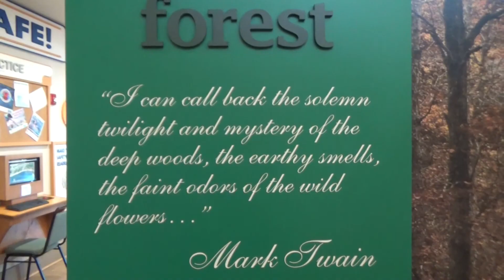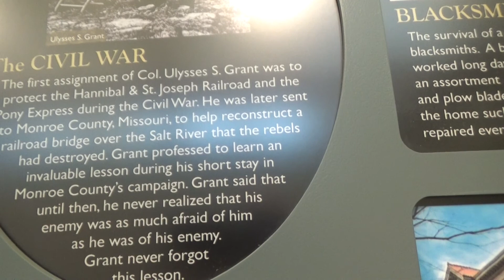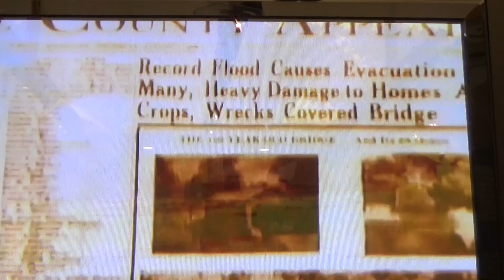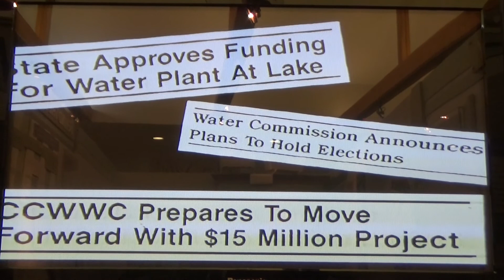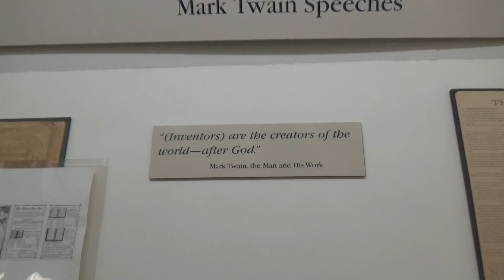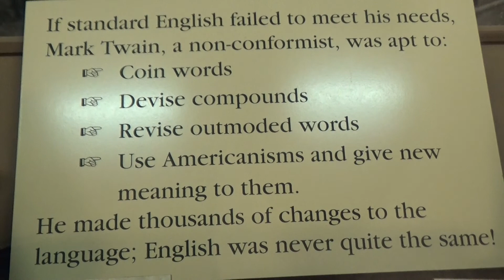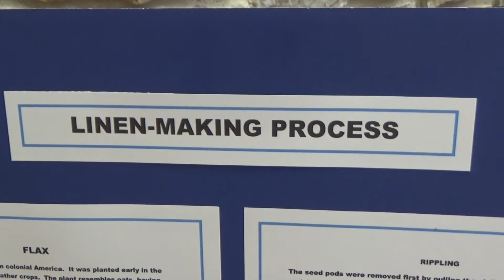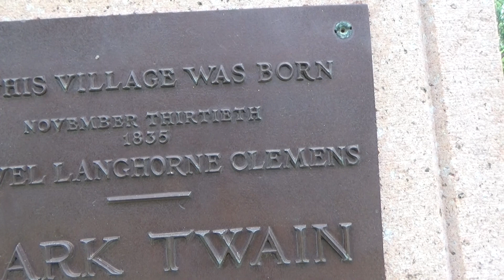Mark Twain Memorial Shrine: Florida, Missouri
Mark Twain certainly left his mark on this part of Missouri. A lake named after him surrounds his birth place in the rural community of Florida, Missouri. It is the location of The Mark Twain Memorial Shrine.